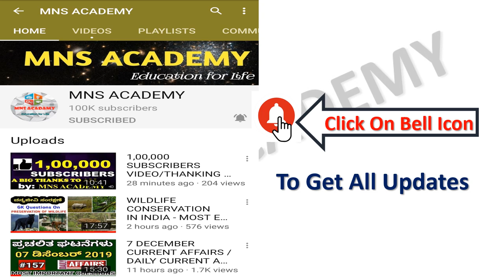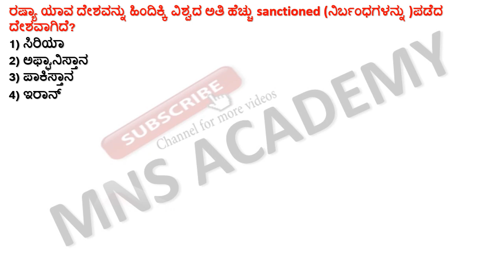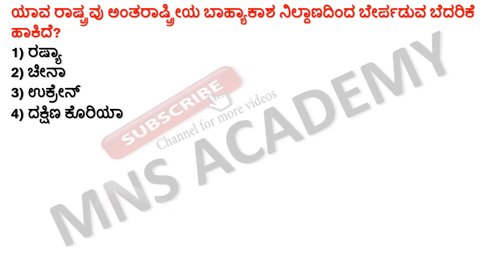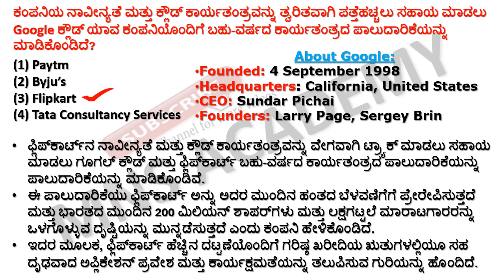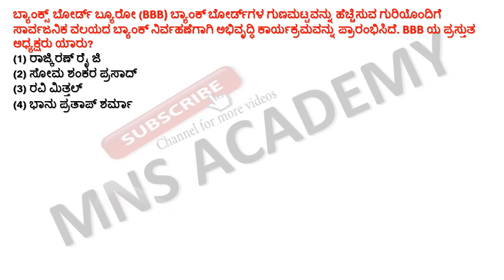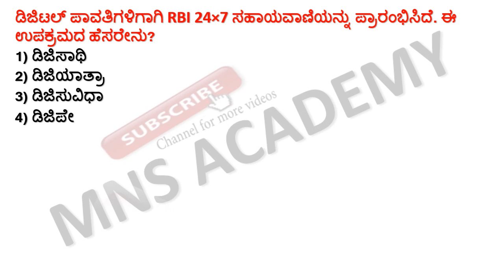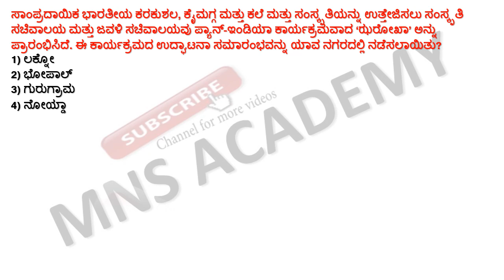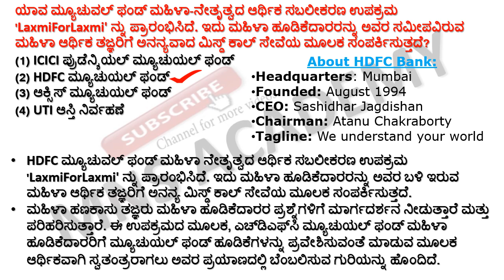10 March 2022 Current Affairs in Kannada | ASST. PROF. GPSTR PSI PC March Current Affairs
10 March 2022 Current Affairs in Kannada | ASST. PROF. GPSTR PSI PC March Current Affairs